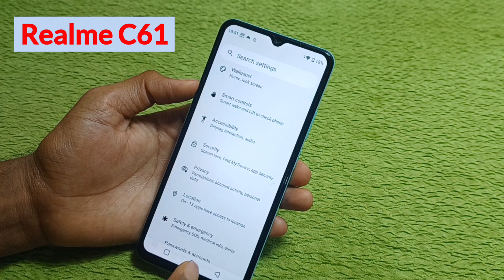Realme c61 me net speed show kaise kare/How to network speed setting in realme c61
Realme c61 me network settings
realme c61 net speed kaise dekhein